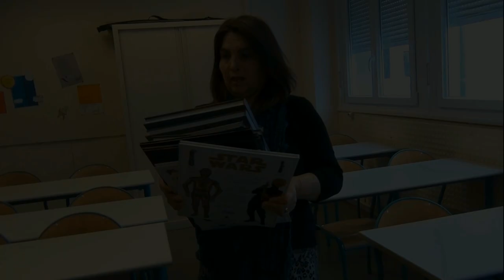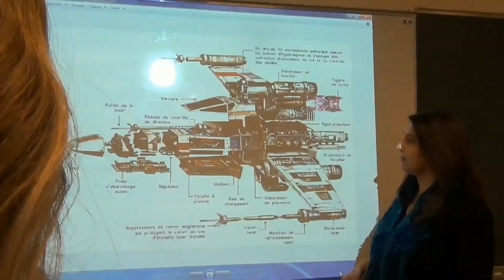Trailer pour la sortie scolaire - Star Wars VIII : Les Derniers Jedi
Petit vidéo clip amateur, tourné en novembre 2017, pour annoncer à des collégiens une sortie scolaire pour aller voir "Star Wars Episode VIII : Les Derniers Jedi".

Bon visionnage ;)

Lieux de tournage :
- Colline de Hausbergen
- Collège les 7 Arpents de Souffelweyersheim

Acteurs :
- Camille Darsu
- Prisca Wolf
- John-John Truong